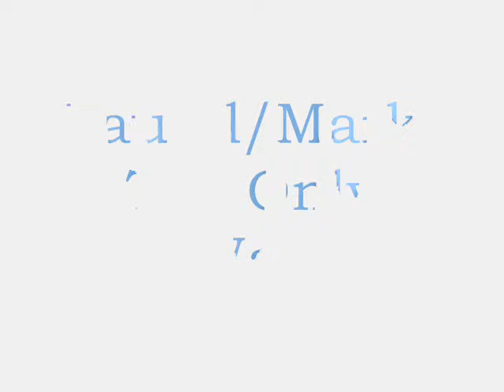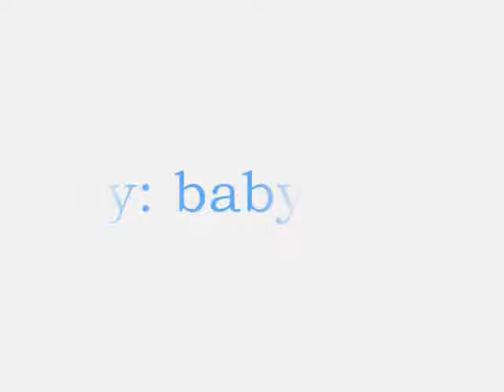Edgemont: Mark & Laurel: Goodbye's The Only Way (reuploaded)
What The Video Is About-- Just a video revolving around Mark and Laurel's relationship on the tv show Edgemont (seasons 1 and 2 mostly, or just season 2 lol).

Song was Shadow of The Day by Linkin Park but I had to replace it so now it's Two Hearts by Aalborg Fantasy Soundtracks and I don't take ANY credit when it comes to the music used and show used. I'm NOT making any money off this.

this video was uploaded before, just a reupload.